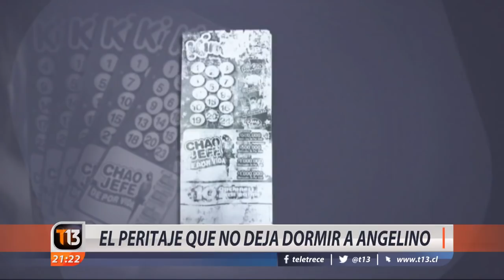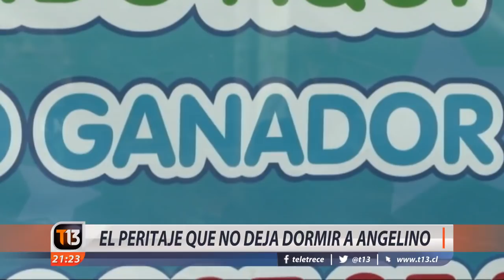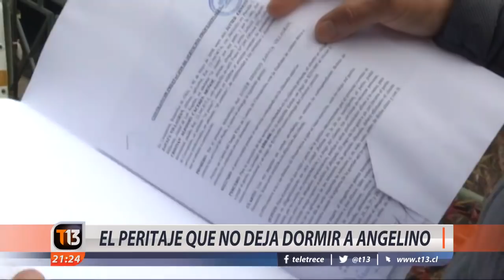Caso Kino: El peritaje que no deja dormir a angelino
Durante 10 días peritos expertos analizarán uno de los cartones que reclama ser el auténtico ganador de los 2 mil 400 millones del Kino. Con cada día que pasa el nerviosismo y la expectación de los dos supuestos ganadores del pozo aumenta